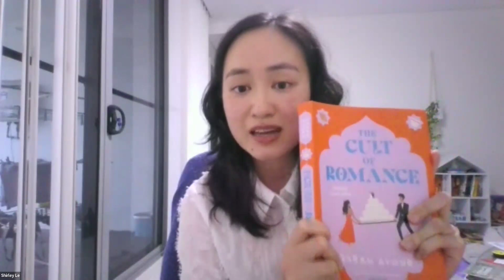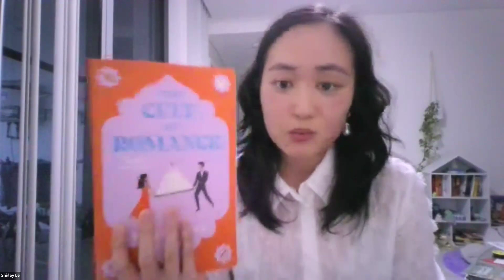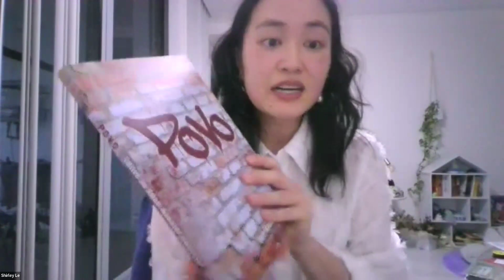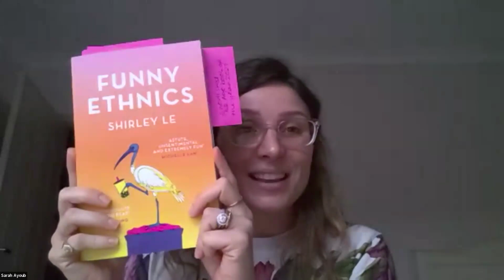In conversation with Shirley Le | indyreads summer book club 2024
Hear Shirley Le, author of the indyreads Summer Book Club selection, Funny Ethnics, discuss her debut novel with Journalist and author, Sarah Ayoub.

Funny Ethnics is a wry coming-of age story, set in the sprawling suburbs of Western Sydney. The book blends hilarity and heartbreak into a visceral story of life on the fringes. The book is published by our partner Affirm Press and was shortlisted for The Age Fiction Book of the Year 2023.

Shirley Le is a member of Sweatshop: Western Sydney Literacy Movement and received the inaugural Sweatshop mentorship with publisher Affirm Press in 2018. Her short stories and essays have been published in SBS Voices, Overland, The Guardian, Meanjin, and Another Australia.

Sarah Ayoub is a freelance journalist and bestselling author based in Sydney, Australia. Her work has appeared in The Guardian, The Australian, The Sydney Morning Herald, Marie-Claire, ELLE, SBS, Sydney Review of Books and more, and she is a regular speaker at writers festivals, schools and conferences around Australia, where she passionately advocates for diversity in literature and for empowering young people to see the value in their own personal stories.

Recorded on Thursday 15th February 2024.